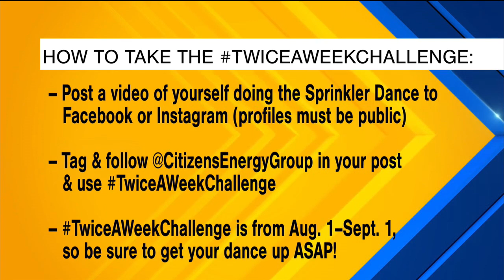Indy Now, August 8th: Citizens Energy Group and the Indy Now Pop Quiz!